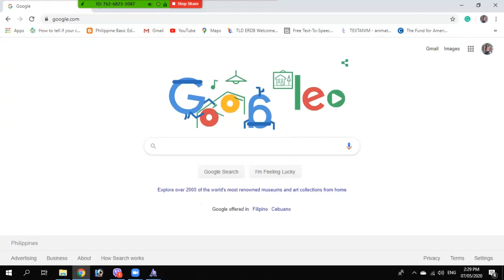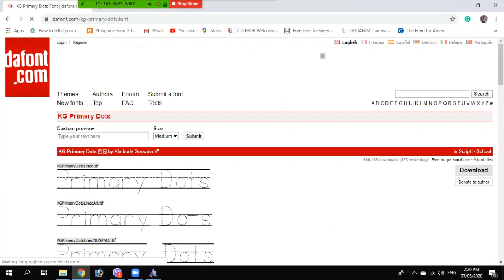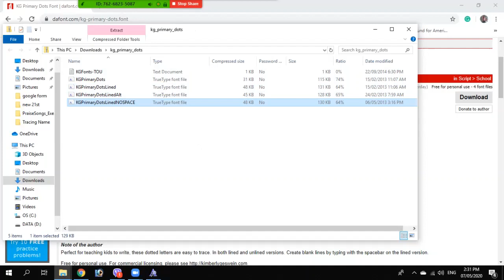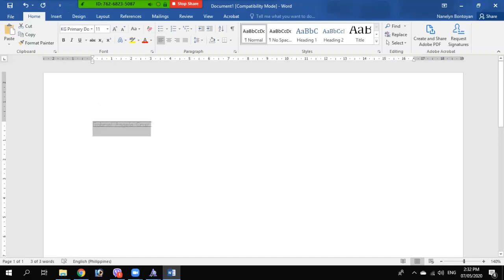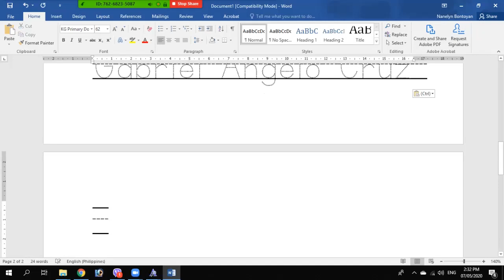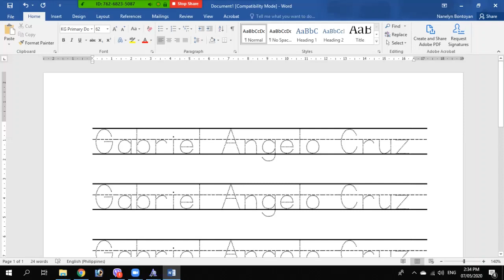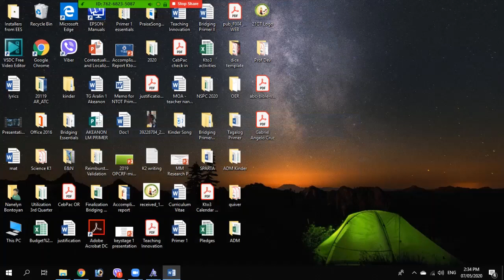How to Make a Dotted Tracing Name